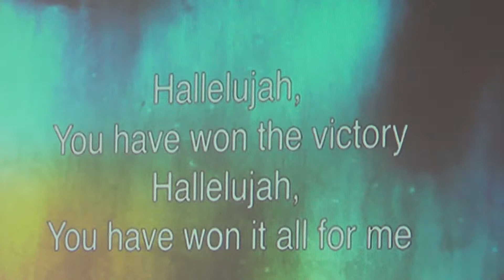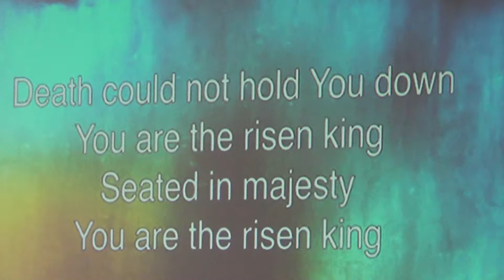Center Point Church Massapequa, NY- Frankie Alvarado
Frankie Alverado- The Anthem